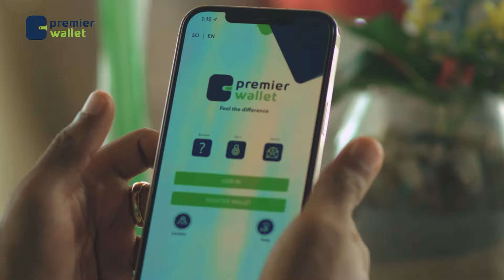Munaasabad ay ku qalinjabinayeen dufcadii 7-aad ee dhameysay Culuumta Caafimaadka Jaamacada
Munaasabad ay ku qalinjabinayeen dufcadii 7-aad ee dhameysay Culuumta Caafimaadka Jaamacada Somaville oo ka dhacday Muqdisho